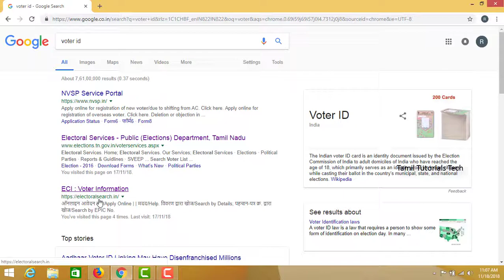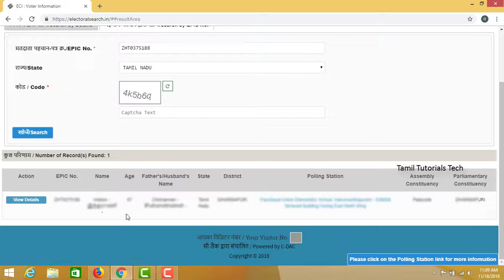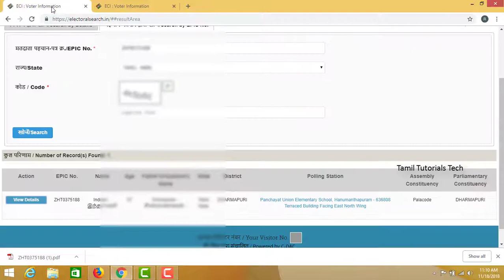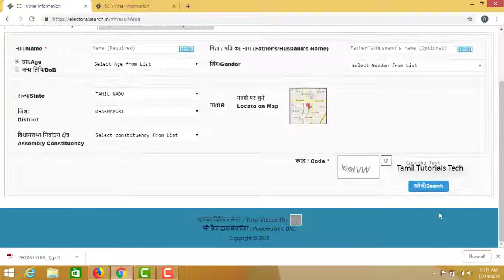How to download Voter ID Information in online Tamil | Tamil Tutorials Tech – தமிழ்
Hi friends this video used to download voter Id information in online. We can search by two methods

1, Search by EPIC No. 2, Search by Details

Steps:
1 Go to electoralsearch.in
2 Click Search by EPIC no
3 Enter EPIC no
4 Enter verification code
5 Click to Submit
9 Print the information